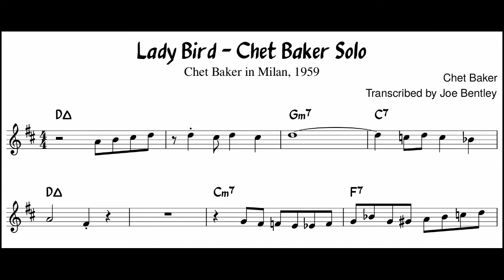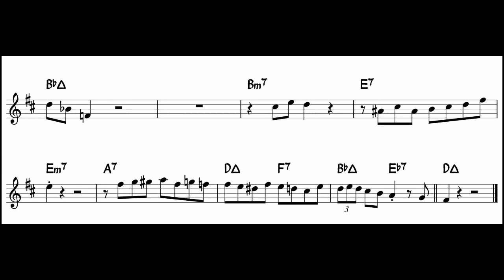Chet Baker - Lady Bird transcription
From the album 'Chet Baker in Milan', 1959

Transcribed by Joe Bentley